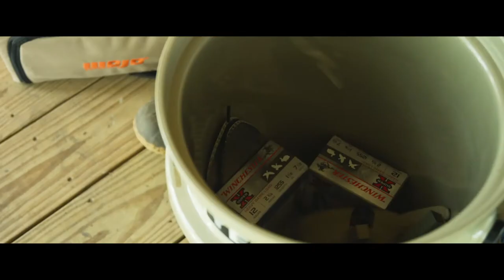Dove Hunt Prep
The tradition that kicks off fall hunting season.  A chance to rekindle camaraderie and practice your wingshooting.  The dove fields are calling.

 Nature’s Eye does not claim ownership or copyright on the music used in this video.